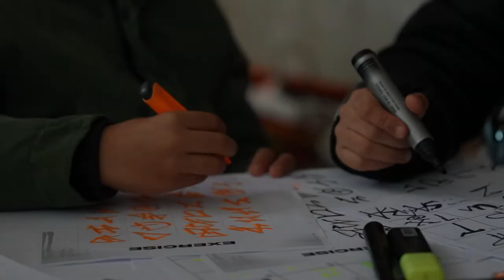Nawaat Festival 3rd Edition: Day 2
- Installation ROOM 95 + Workshop Grafitti
- Nawaat Debates:  Les femmes, entre violences et résistances
- Concert FASHION WEAK de DON PAC avec PAN-J ( Jihed Khmiri) & Youssef Soltana